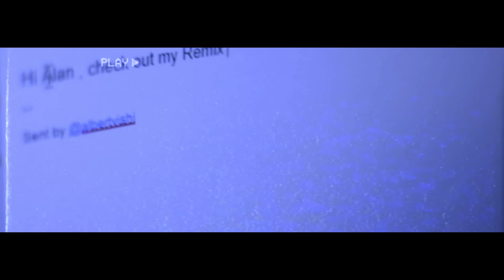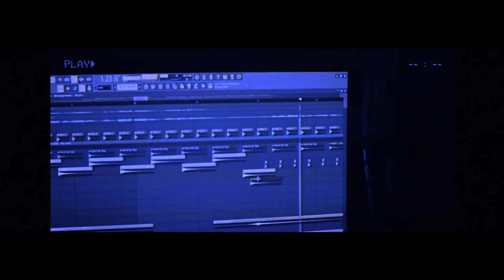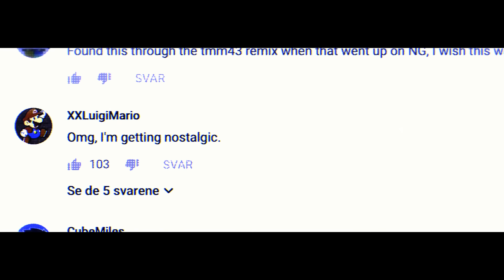Alan Walker - Play (Albert Vishi Remix) ft. K-391, Tungevaag & Mangoo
Credits :
Original Video and Song :
Video Shot (my part) , Edit and Remix Made all by Me

🔔 Turn On All Notifications for more Music !

Artist Remixes Featured in This Channel :
The Chainsmokers New song 2020 , Alan Walker New song 2020, Sia New song 2020,One Direction New song 2020 ,Harry Styles New song 2020 ,Liam Payne New song 2020, Justin Bieber New song 2020 , David Guetta New song 2020 , Calvin Harris New song 2020 ,Lana del Rey New song 2020,Selena Gomez New song 2020,Lady gaga New song 2020,Calvin Harris ft. Selena Gomez New song 2020 , Taylor Swift New song 2020 ,Rihanna New song 2020,Katy Perry New song 2020, Avicii New song 202,Kygo New song 202,Martin Garrix New song 2020,Skrillex & Diplo Jack U New song 2020,Major Lazer New song 2020,Hardwell New song 2020,Tiesto New song 2020,Skrillex New song 2020,Onerepublic New song 2020,Ed Sheeran New song 2020,Dj Snake New song 2020,Drake New song 2020 Drake 2020 ,Eminem 2020 Eminem 2020, Zedd New song 2020 ,Alesso 2020,Shawn Mendes 2020, Ellie Goulding New song 2020,Demi Lovato New song and more